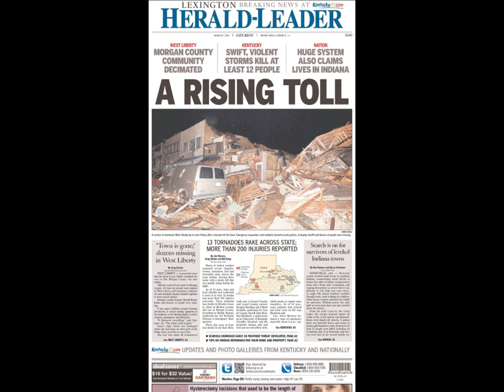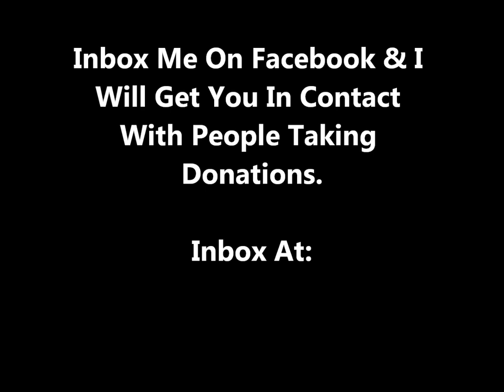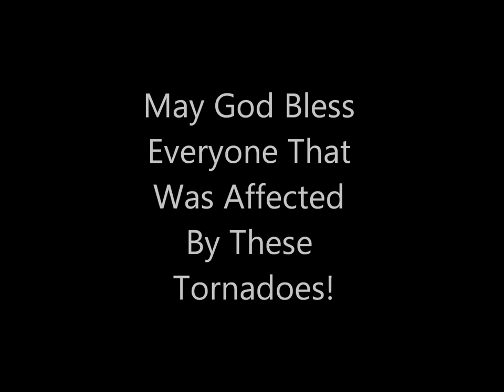West Liberty, Kentucky Before and After Photos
Before and After Photos of West Liberty, KY